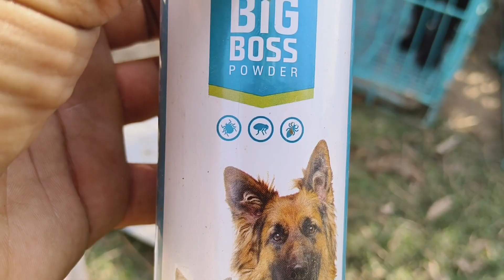डॉग फार्म हनुमानगढ़ राजस्थान सभी डॉग को नहला दिया। 🐕 Dog Farm Hanumangarh Rajasthan India